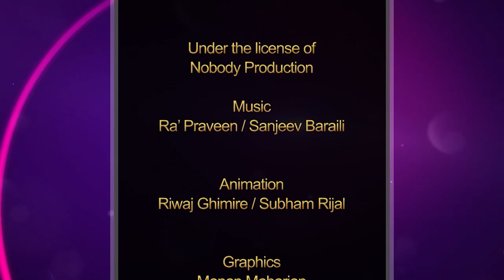Majheri : The Lockdown Poetry Show । Kismat Bhansakarya (Bhakta) । आश्चर्यचकित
Graphics
Manan Maharjan

Operation Director
Ramesh Neupane

Creative Director
Suraksha Adhikari

Executive Producers
Bipin Kumar Acharya
Riwaj Ghimire
Suraksha Adhikari
Ramji Gnawali